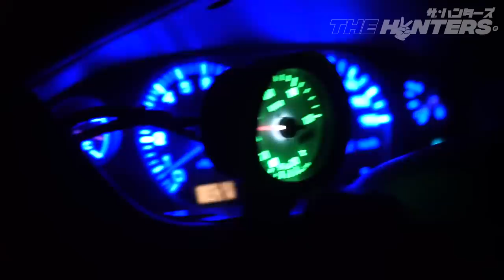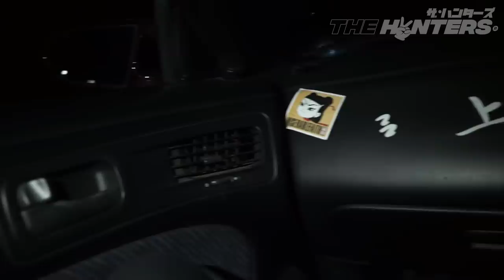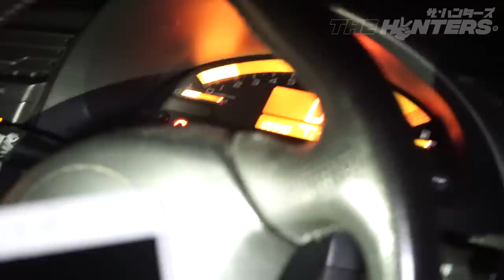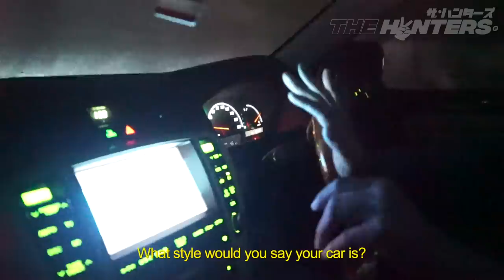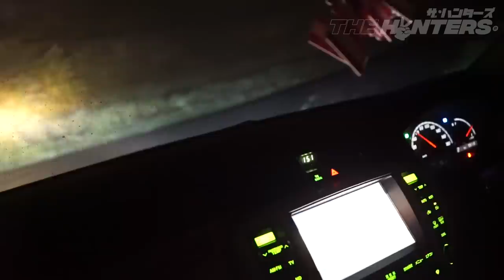ANIME VS REALITY: Drifting With The Speed Stars of Haruna (REAL LIFE INITIAL D)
ABOUT THIS VIDEO:
These are the real Speed Stars of Haruna. Ofcourse, they don’t go by such a contrived name, but to me - that’s who they are.

Because they are the last few keeping the legend alive, still drifting on the touge of Haruna-san, which we all know Mt. Akina from Initial D

Drifting is disappearing in Gunma. I know this because over the past 7 years, I have seen less and less young people out on the touge. It used to be a whole row of 30 to 40 cars here, now it’s just a handful. buying the cars which are getting older and older.

When I first came to Japan, you could buy an S14 for 3k, an R33 GTR for 6k, an FD RX-7 for 4K. Now, all of those cost 3-4x more for twice the mileage and damage.

And most young guys know aren’t even that interested in sports cars. They prefer eco-cars, kei-cars, luxury cars, or new cars/crossovers like the CX-9.

That’s why I think it’s so important to document the scene while it’s still around. Because this might be the last few generations of Japanese touge hashiriya.

I’m really proud of this episode, it might be some of the best 15 minutes I’ve put together yet.

What I’m happy about is the fact that I showed what these guys are really like. While the media is quick to demonize street racers as being a public menace, to me They aren’t scary or crazy or dangerous - they are just young kids who dare to live outside of the strict norms of Japanese society. They dare to be different, and to carry on the history of their subculture. And they are really incredibly talented too. This culture is so interesting, and I hope that I was able to convey the happy, chill vibe that I felt hanging out with the speed stars of Haruna.

Huge shout out to my friend Andrew burns (instagram:lonelykorea) for providing the ending track “Excited”. It was really just the perfect track for the video.

Let me know what you guys thought of the video:) as always, awaiting those bananas in the comments, but please write something else as I make sure to read every single one of your comments.

MESSAGE TO NEW VIEWERS
Hey there, If this is your first time on my channel, then I want to thank you for clicking this video and giving my work a chance.

I’m Albo and I'm making a documentary series about the real life equivalent of the anime Initial D; real street racing and drifting in and around Gunma, Japan. Here`s the first ep:

Okay, that's it! You guys rock and I really appreciate your comments.